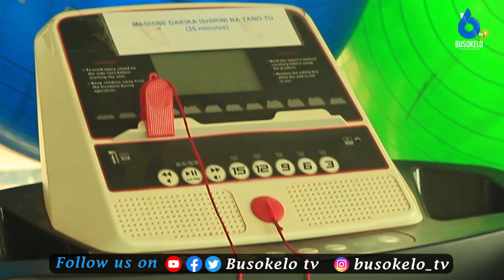Msanii Aomba Support Baada Ya Kutoa Nyimbo Yake Mpya